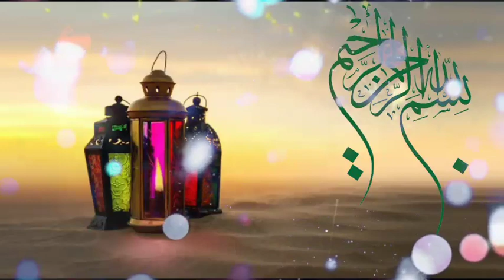iftar mein Tarbooz Khane walon Ka Anjam Dekhiye | What Happened when you Eat Watermelon in Iftar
Doston maah e ramadan ke mahine mein agar ap iftar mein tarbooz khate ho to ye video dekh len , doston hm sabhi ke ghar mein iftar ke waqt tarbooz zaroor khaya jata hai , kyunki watermelon sabka pasandeeda hota hai , lekin kya ap jante hain hmare Pyare Nabi muhammad Sallallahu alaihi wasallam ne tarbooz ke bare mein kya farmaya aur Hadith shareef mein tarbooz ke bare mein kya aya hai ... doston tarbooz ke bare mein Jo kuch bhi pyare Nabi sallallahu alaihi wasallam ne farmaya is video mein mojood hai to ap tarbooz khane se pehle hmare Pyare Nabi sallallahi wasallam ka farman sun len

watermelon benefits
tarbooz khane ke fayde
tarbooz khane ke nuksan
iftar mein tarbooz khana kaisa hai